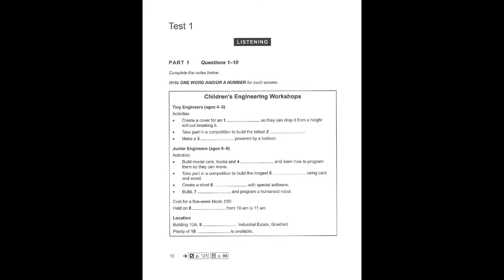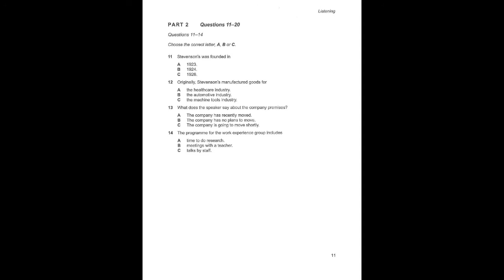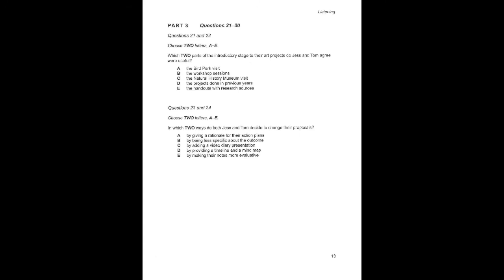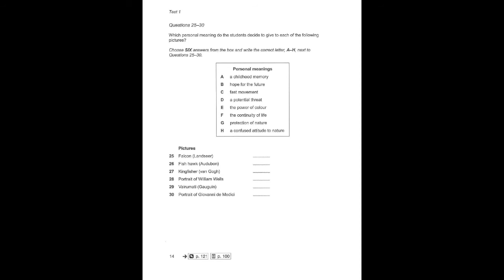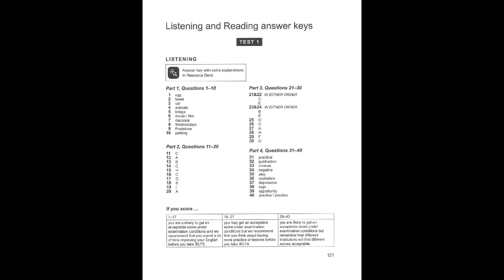LISTENING TEST 1 CAMBRIDGE BOOK 16 WITH ANSWERS ! LATEST 2021 PATTERN ! PRACTICE MORE THAN ONCE !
Currently, there are lots of practice sets of IELTS real exam and also will coming explanation step by step on this channel. I already uploaded IELTS READING SERIES, Please watch it after completion of above video. It is very helpful to score 7+ bands in READING MODULE also.

Also there is a complete explanation of IELTS SPEAKING module from basic, pattern and how to achieve 7+ bands in SPEAKING

Makkar all CUE CARDS (FINAL VERSION JUNE-AUG2021) SAMPLE ANSWER

This channel is specially designed for you, your preferences and of course on your demands. So, your suggestions are very important to us. If you want any help regarding content issues, want free PDF materials or help us to improve the content of the channel, please leave your valuable suggestions in the comment box or you can follow me on various social networking handles.

NOTE: THIS CHANNEL IS MADE ONLY FOR YOU. SO, YOUR FEEDBACK IS VERY IMPORTANT TO US.